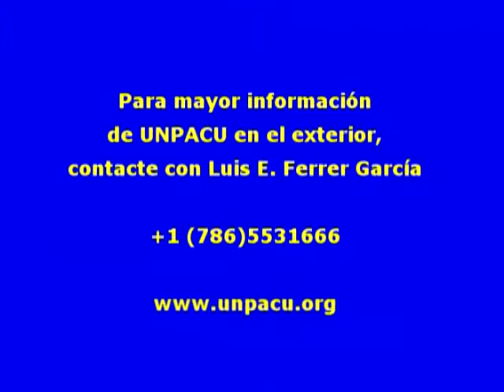Desde Rio cauto paciente con cáncer denuncia desatencion